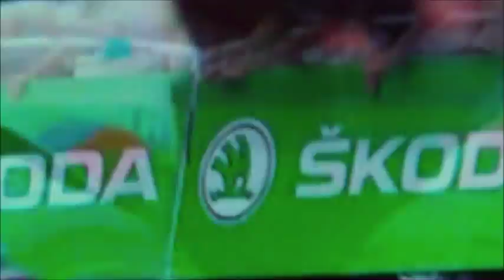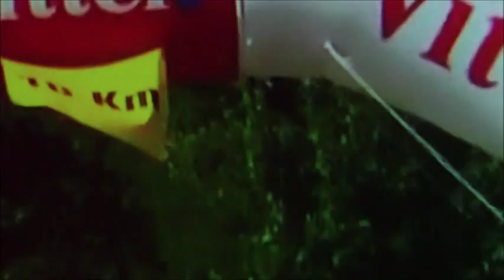Tour de France 2015. Stage 9 TTT: Vannes-Plumelec. Part 5 by Arenas Brothers.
Tour de France 2015. Stage 9: Team Time Trial (TTT).
Vannes-Plumelec. Distance covered: 28 Kms. 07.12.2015.
 Team Results: 1 BMC Racing 0:32:15  2 Team Sky 0:00:01
3 Movistar Team 0:00:04
4 Tinkoff-Saxo 0:00:28
5 Astana Pro Team 0:00:35
6 IAM Cycling 0:00:38
7 Etixx-QuickStep 0:00:45
8 Lampre-Merida 0:00:48
9 Team LottoNL-Jumbo 0:01:14
10 AG2R LA Mondiale 0:01:24
11 Trek Factory Racing 0:01:25
12 Team Cannondale-Gramin 0:01:29
13 Bora-Argon 18 0:01:31
14 FDJ 0:01:33
15 Lotto Soudal 0:01:36
16 Team Giant-Alpecin 0:01:37
17 Team Europcar 0:01:42
18 Bretagne-Seche Environnement 0:01:46
19 Team Katusha 0:01:53
20 MTN-Qhubeka 0:01:56
21 Cofidis, Solutions Credits 0:02:32
22 Orica-GreenEdge 0:04:58

edited by Ricardo Arenas
Inside The Road Bike